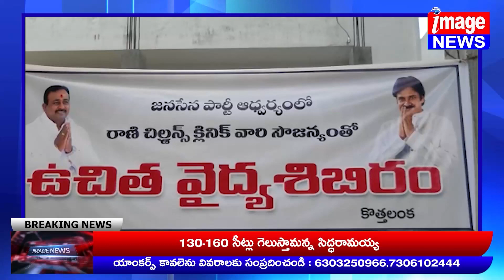ముమ్మిడివరం : జనసేన పార్టీ ఆధ్వర్యంలో ఉచిత వైద్య శిబిరం || image news